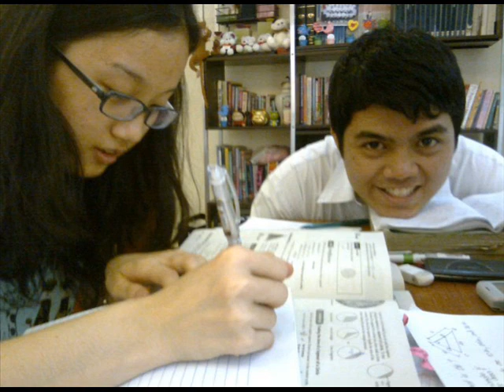PMC QCCA 2011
AVP for Recital.
PMC-QCCA Recital 2011: Friendship Matters